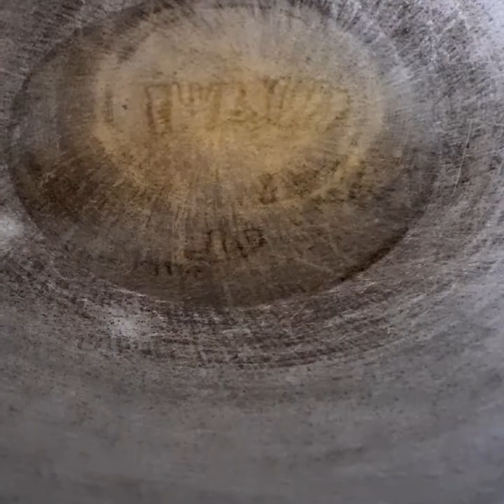Resep tumis kulit melinjo |has pandeglang banten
Halowww sahabat semua apa kabar nya
Semoga sehatt selalu ya.

Ok sahabat semua hari ini umi bikin resep tumis kulit abang/kulit meninjo makanan hass dari daerah pandeglang banten

Yg rasa nya enak sekali klow di santap hangat" di barengin nasi ikan asin +sambal dan lalaban nya uhhhh pasti nya enak sekali

Sahabat"wajib coba makanan has ini ya sahabat mungkin sekarang sudah banyak di jual di pasar ya sahabat"

Yg blm tau resep nya silahakan catat ya sahabat
Reseppp
.kulit meninjo di cuci &di kukus
.cabe merah 2 biji
.bawang merah 3,4 siung
.bawang putih 1 siung
,kemiri secukup nya
,gula merah secukup nya
,asam jawa secukup nya
,garam secukup nya
,penyedap rasa secukup nya
,gula pasir sdm
,minyak goreng secukup nya
Lalau halus kan bumbu dan goreng bebrpa menit ...trs masukan kulit abang /kulit meninjo